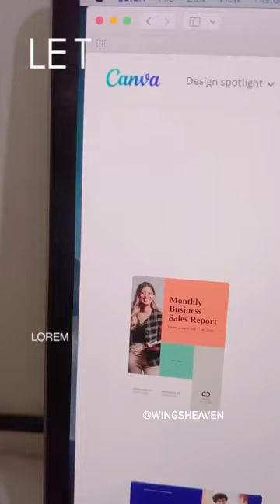Ready for a new chapter.